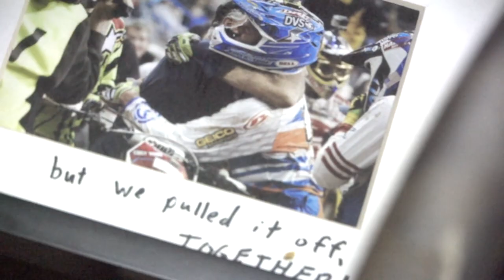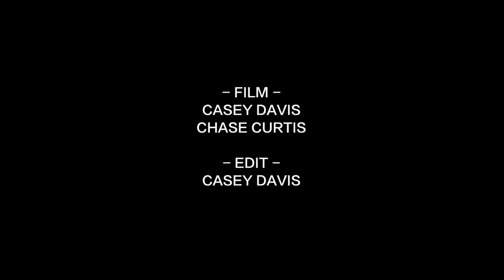Scott Vision Series | EPISODE 5 - Cody Webb | MXstore.com.au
From humble beginnings to 2018 FIM World SuperEnduro Champion, Cody Webb embraces his trials background and the slower pace of Northern California. Discover the roots of Cody’s true grit nature and meticulous approach to life and riding.

Each of us has our own way of looking at life. The way in which we approach all facets of our day is unique to the eye of the beholder. What one rider perceives as trivial, another may view as crucial. These are the perceptions that define us as individuals and competitors. SCOTT's Vision series is a unique opportunity to catch a glimpse into a few of our riders lives and how they view it, with and without SCOTT optics. Join us as we discover these exclusive viewpoints.